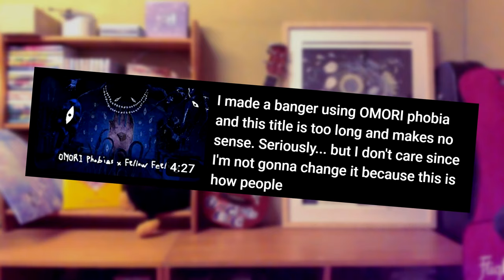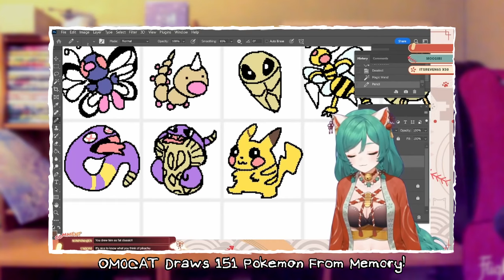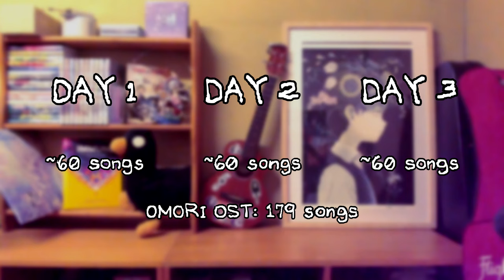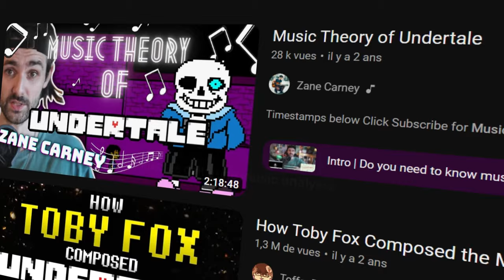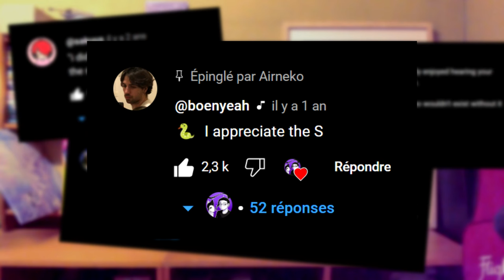[3 DAYS LEFT] Playing all 179 OMORI songs from memory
This is the 1st part of this video series:
Playing all 179 OMORI songs from memory
May contain spoilers from OMORI.

You can buy/listen the soundtrack here

Hi! I'm Airneko.
Yeah I'm the guy who made the video "I made a banger using OMORI phobia and Porter Robinson mashup" (This title is too long).
I also made an "OMORI Music Tier List" where I didn't upset anyone (Maybe 1 or 2).

And today I'm back after 1 year without making an OMORI video to do the stupidest challenge I've done.

I got the idea of this video after watching OMOCAT take on the challenge:
"Drawing all 151 Pokémon from memory".
You took the Pokémon challenge, you add the OMORI soundtrack and BAM:

"Playing all 179 OMORI songs from memory" (In 3 days(On ukulele)).

Because I'm an OMORI brainrot.
But this is also a new video concept/format I want to try that would allow me to transition smoothly to other music that I love.
Why not a video on UNDERTALE or HADES with this concept?

Even if this is a challenge that will cost me 3 days of my life (and hundred of hours of editing), it's all about fun and entertainment! Sure I tried to do my best in the written and performed transcription but there would surely be some mistakes. This is an experimental video that I will be able to refine in the coming months. Considering how UNDERTALE is very loved and has a bigger community than OMORI, I will be more demanding in preparing for this challenge.

In the meantime, enjoy this video which will cover around sixty OMORI songs like "By Your Side.", "Acrophobia", "Tussle Among Trees", "You Were Wrong. Go Back.", "It Means Everything." and more!

Music stuff used during this video:

Flight Nighthawk Tenor EQ-A
D'Addario EJ99TLG Pro-Arté Carbon Ukulele Strings, Tenor Low G
Ortega Ukulele Capo
Focusrite Scarlett 2i2 2rd Gen
Fender Hendrix Voodoo Child Cable BK
And some pretty colored picks!